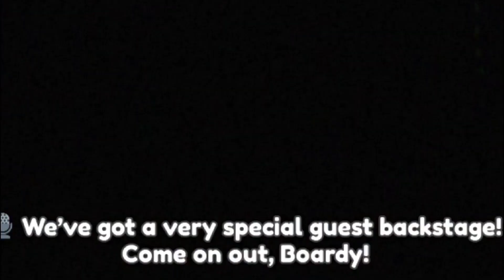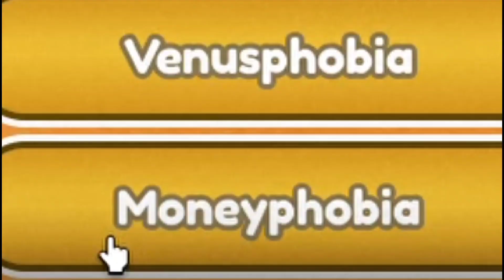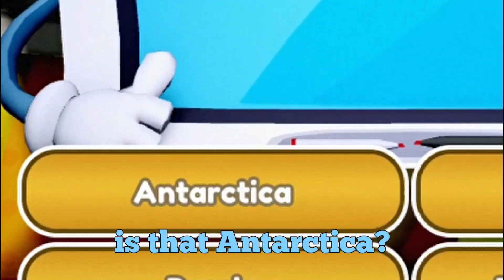We Won A Roblox BIG BRAIN GAMESHOW...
we are big brain